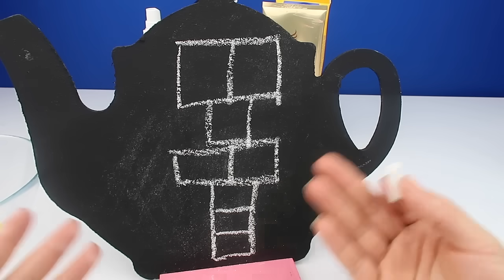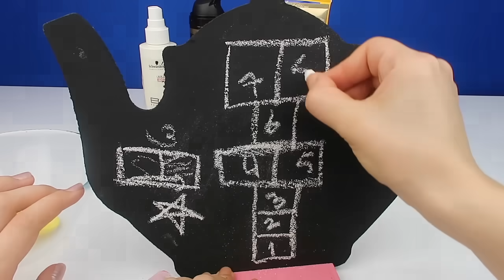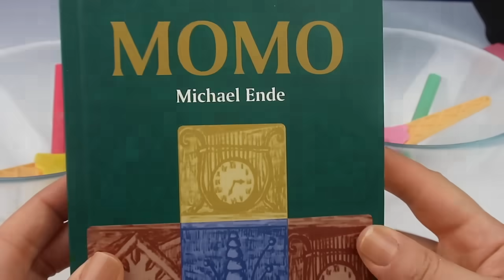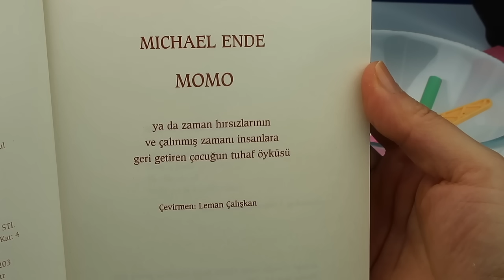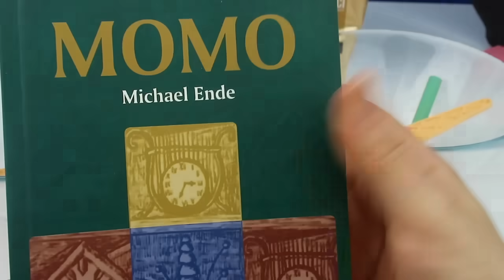Tebeşirli Slime Challenge Eğlenceli Slime Videosu Bidünya Oyuncak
Yepyeni bir değil iki  Slime Tarifi EĞLENCELİ RENKLİ TEBEŞİR SLİME CHALLENGE! Bakalım kim daha iyi yapacak ve kimin slime ı daha güzel olacak?

Okulda kullandığımız tahtaya yazı yazdığımız Tebeşir bu videoda Slime içinde:) Hemde renkli kırmızı ve yeşil. Sokak oyunlarından sek sek çiziminde kullanmak için pakolino kutusundan çıkmış 2 adet renkli tebeşir ile slime yapıyoruz. Challenge birincimizi siz belirlemek ister misiniz? Anket butonuna tıklayıp oy kullanın:)

ABOUT MY TOY CHANNEL
In my videos I unbox, review and play with kids toys and dolls. My short stories try to convey positive messages for children. In my channel I include videos with Barbie, Slime Recipe, LOL Dolls, Num Noms, Disney Princess, Monster High, Distroller, Frozen Elsa and Anna, Hello Kitty, Play Doh, My Little Pony, surprise eggs, Play set, Kinetic sand, Slimes, Slime dıy, DIY, and more.

Here you will find stories with dolls and toys as well as coloring books, toy reviews, some crafts and dress up doll games.